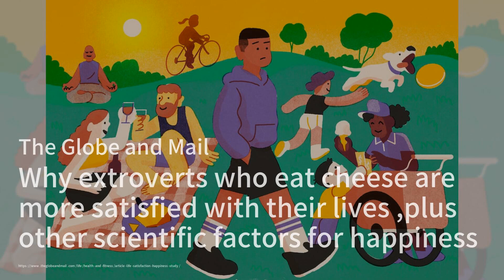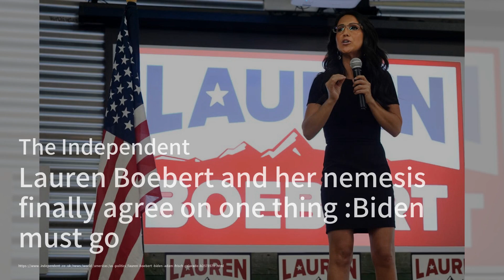美股持穩，等待六月就業數據揭曉；加拿大前外長爆料，特魯多重政治輕外交；德州彩票開獎，看看你是否中獎：突發現場20240705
歡迎來到我們的《突發現場》節目！今天我們有三條有趣的新聞要和大家分享。首先，美國股市在假期後回穩，S&P 500期貨接近歷史高點，投資者們都在等待六月的就業報告。預計非農就業人數將增加19萬，失業率保持在4%。接下來，我們來看看加拿大前外長馬克·加爾諾在新書中對總理特魯多的批評。他指責特魯多在國際關係上優先考慮政治，並且對外長角色不重視。最後，我們來看看德州彩票的最新開獎結果，7月4日的Pick 3 Morning和Pick 3 Day遊戲的獲獎號碼分別是9-1-9和3-9-9，兩者的FIREBALL號碼都是4。請大家繼續收看詳細內容